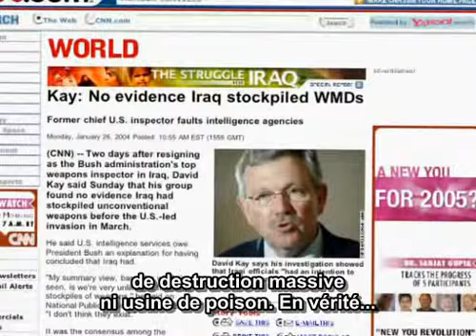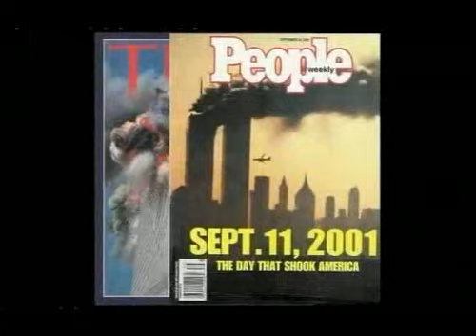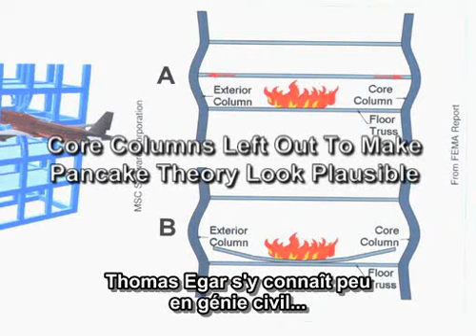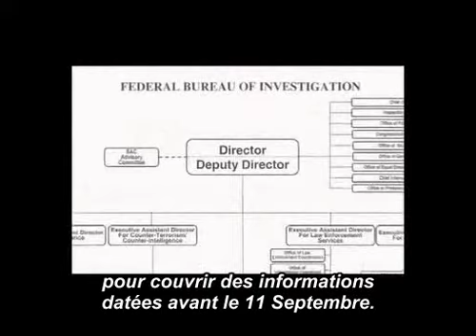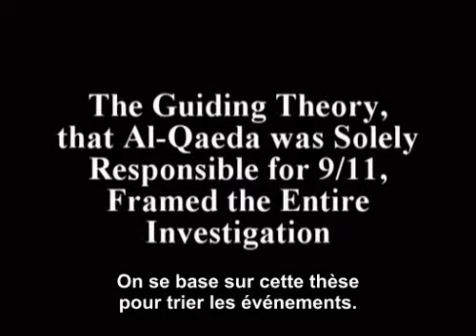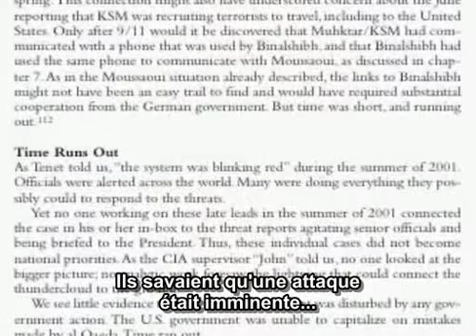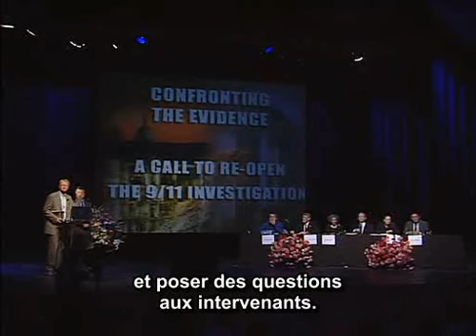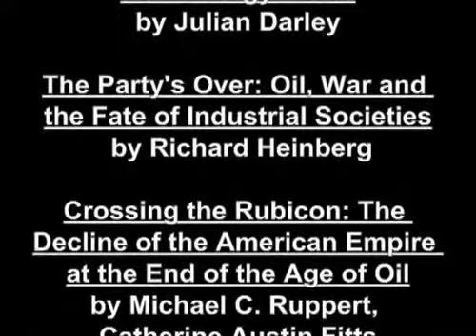world trade center l'autre verite